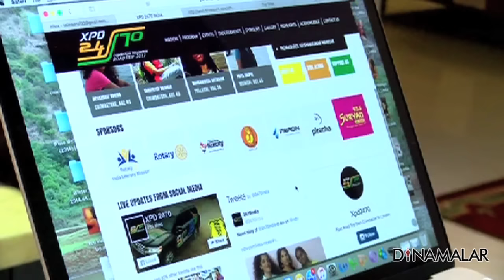4 Indian Women To Drive From Coimbatore To London by Car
70 வது சுதந்திர தின விழாவையொட்டி, இந்தியாவின் பெருமை, பெண்களின் திறமையை வெளிப்படுத்தவும், கல்வி பற்றிய விழிப்புணர்வினை ஏற்படுத்தும் விதமாக, முதன்முறையாக தமிழகத்தை சேர்ந்த 4 பெண்கள் கார் மூலம் லண்டனுக்கு செல்ல உள்ளனர்.